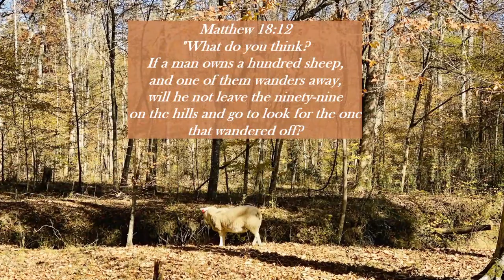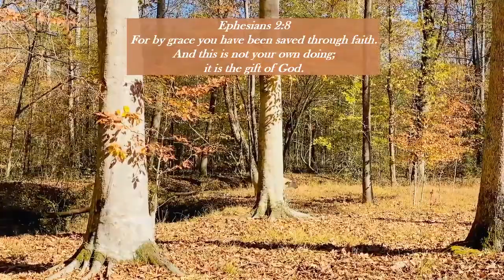The Lost Sheep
It's not that often a sheep will wander off from the rest of the flock. But it does happen. They are fine until they realize they are all alone. This week, this very thing happened to my Sophie. She wandered to the other side of the creek. She was munching away until it began to rain and all the others left her and headed for the barn. Sophie panicked. She panicked so much she couldn't figure out how to cross the creek. Isn't that so much like us? We do as we please, wandering away from God, thinking it'll be okay, you're not far away. Until something happens that makes you realize you've gone too far and suddenly you're all alone and miserable. We panic and we plead with the Lord to help us, rescue us. or sometimes we dig a bigger hole for ourselves trying to solve it the sin-filled way. Sometimes that the only way we know. Relying on ourselves and others to help us when what we really need is The Shepherd to save us. It really is pretty simple. Just call His name, believe in Him, ask forgiveness of your sins. He is standing at the ready, ready to welcome you home. We're not guaranteed tomorrow. don't wait till it's too late. The time is NOW.

May God bless you. I pray this video finds someone and makes a difference in someone's life. even if only one. After all, Jesus left the 99 to save the one. Is that one you?
I'm praying for you, whoever you are. God knows. That's all that matters.